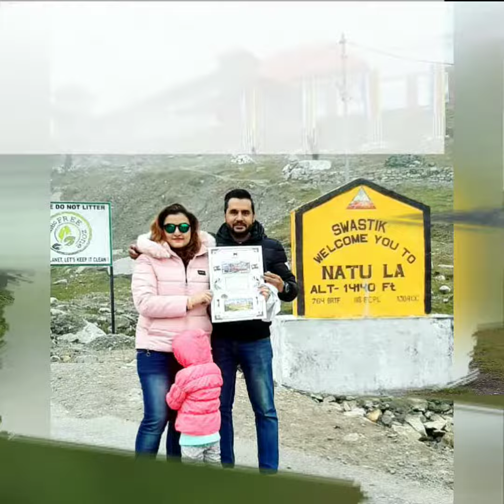Sikkim | Teaser | 2019 | Mumbai to Sikkim | Road travel | Travel vlog | Gangtok | Darjeeling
Here is the teaser for Sikkim, Mumbai to Sikkim road travel.